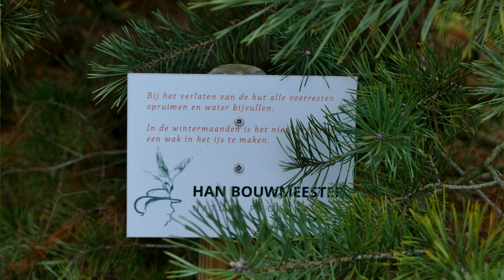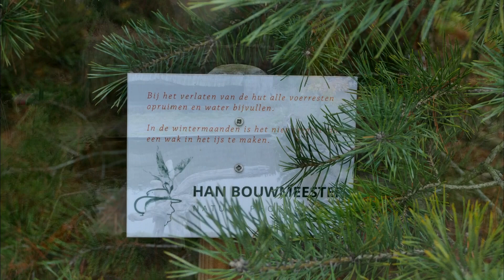Han Bouwmeester Fotohut 3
november 2018